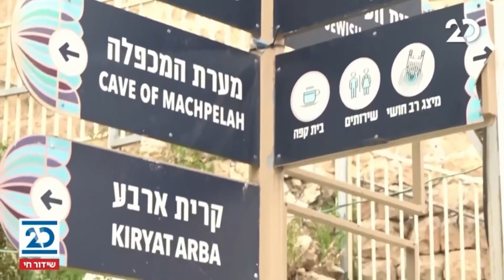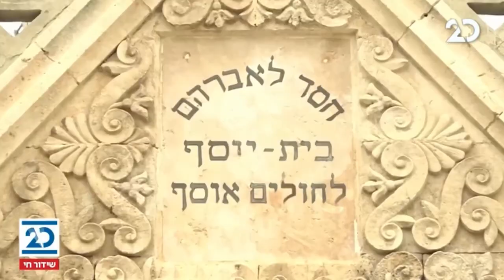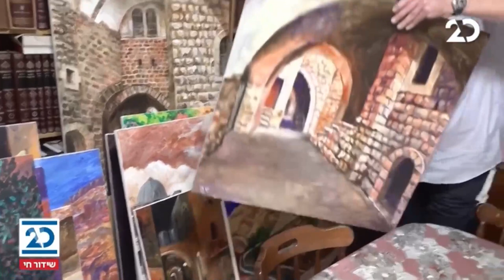מגזין העולם היהודי | 12.11.2020 | התכנית המלאה